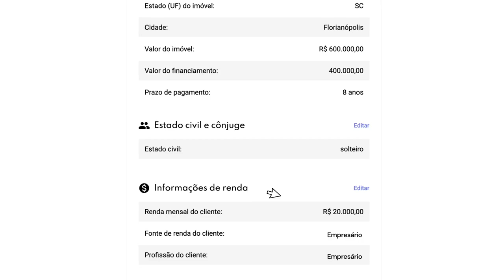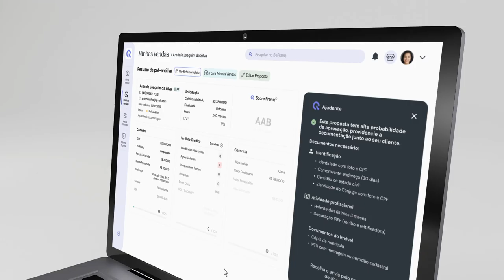Conheça o algoritmo exclusivo de pré-análise para Empréstimo com Garantia de Imóvel da Franq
Você já imaginou ter na palma da sua mão o potencial de negócio dos seus clientes e leads para operações de Crédito com Garantia de Imóvel?

Com o novo algoritmo exclusivo de pré-análise desenvolvido pela Franq, isso é possível!

Assista ao vídeo e confira como funciona a nossa nova tecnologia.